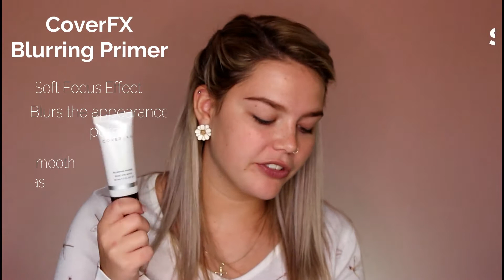May Boxycharm Unboxing | 2018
Products in my May 2018 Boxy:
- Aesthetica Trio Series
- CoverFX Blurring Primer
- Aesthetica P12 Face brush
- PUR Sculptor Palette
- Pretty Vulgar The Ink Gel Eyeliner
- Beauty Creations Long wearing matte Lipgloss

What other products am I wearing?
MUD Liquid Foundation
MUD Zero Loose Powder
MUD Buttercream Loose Powder
Bobbi Brown Nectar Blusher
Eyelure London in Lengthening No. 080